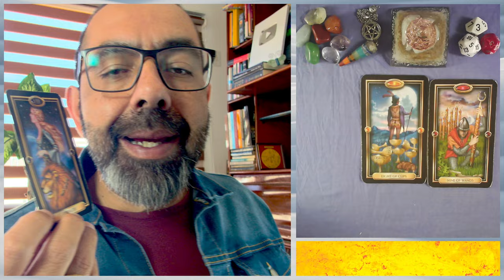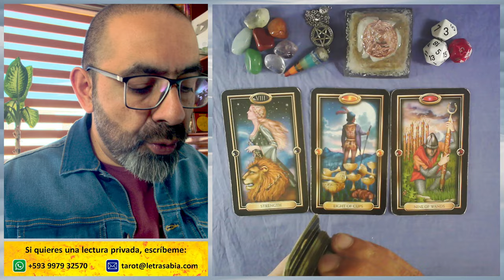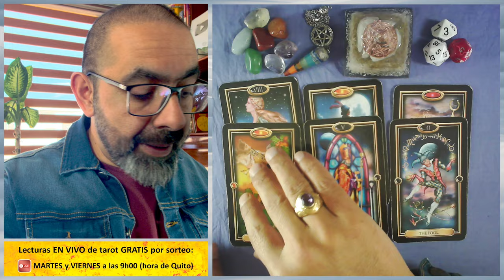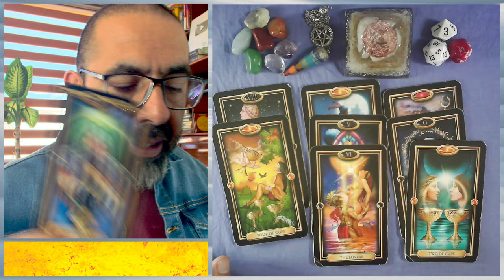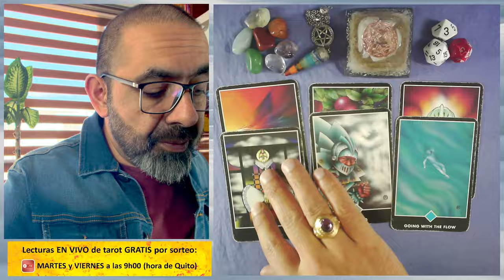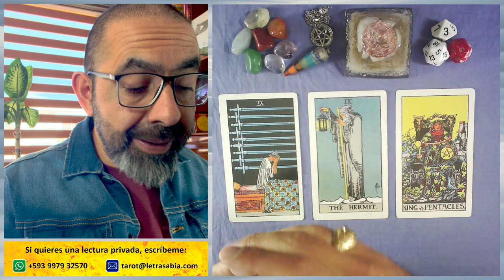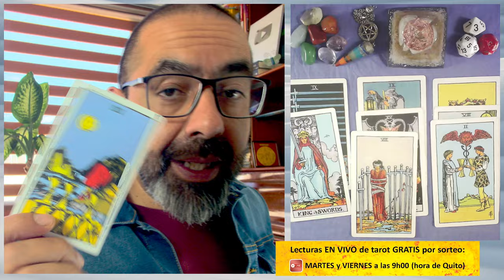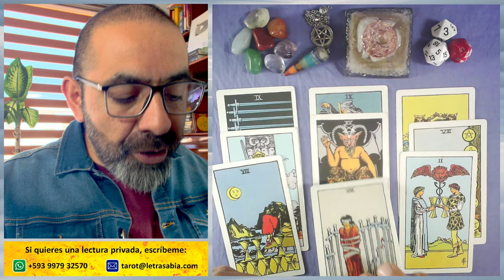PISCIS HOY ♓ LA FORTUNA LLEGA A TI CON NUEVOS CAMINOS Y REGALOS DE DIOS 🌈🙏🍀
PISCIS ♓ 3 lecturas de TAROT con tu 🔮 horóscopo sobre DINERO, FAMILIA y más, 🎲 números de la suerte, 🙏 afirmaciones positivas y mucho más.

00:00 Introducción
00:29 Piscis tu fuerza te lleva a nuevos horizontes
06:14 Piscis una lluvia de bendiciones
11:39 Piscis te liberas y encuentras lo que buscabas
19:39 Piscis números de la suerte y afirmaciones